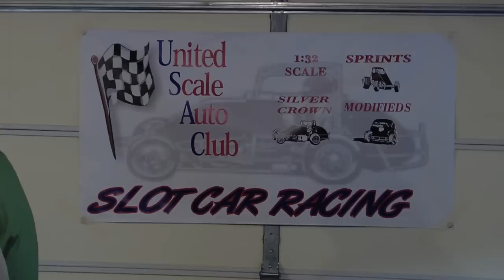Redbull Short Track Slot Car Racing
We recorded another first, Slot Car Racing. They race on a painted on simulated dirt surface, a powder like substance is spread on the track for that dirty and dusty element and there is plenty of speed which meets all the requirements of dirt track racing. Dirt, Dust and Speed!

via Redbull Short Track

Well the USAC Gentlemen brought their traveling team from Arlington Raceway to the RedBull Short Track and we had some awesome modified and Sprint Car races. Don Coker won the modified A Main holding off a hard charging Brent Prior while Dave Anderson and his new 360 had a 40 lap battle with Joe and Mike Stroehle to inch out a victory. Many RedBull drivers stepped up and had their best night of racing including Joe Good who finished 2nd in the B Main which was won by Brent Prior. Devon Timmerman had his best night while Nick Guernsey and Bob Anderson did well also. Dan Dan the Alpha Man nearly pulled off the alphabet again for another great run. First timers Rosey and Mark Baker did a tremendous job while their fearsome leader PJ did as well. A special thanks goes out to Jeff Strause and Nick for their hard work installing the new timing system which will reap big dividends soon.

For more information find Redbull Short Track on Facebook.